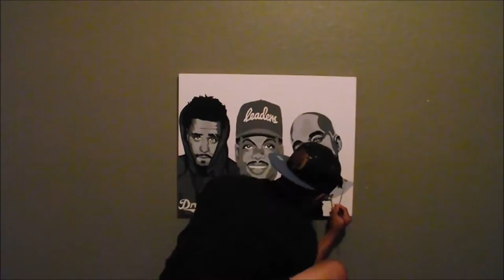GOAT Squad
J Cole, Chance The Rapper, and Kanye all painted on a 22'' by 28'' gallery wrapped level 1 canvas. Painted with acrylics.